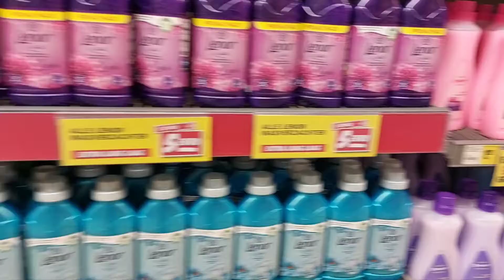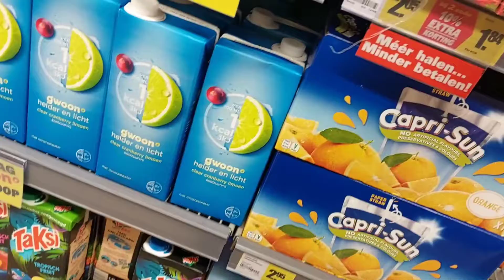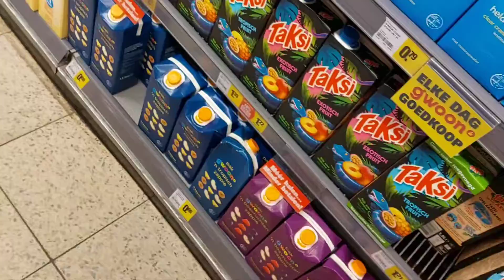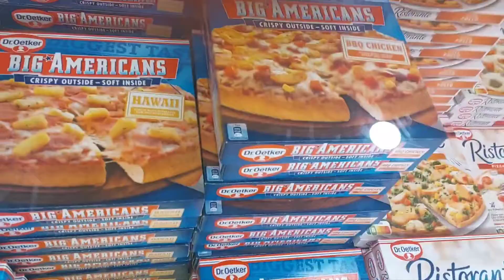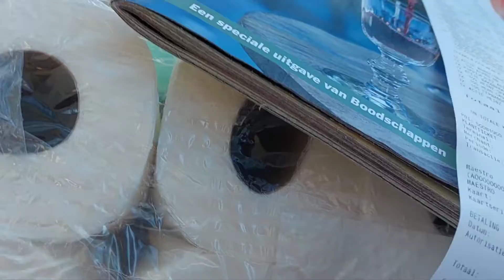Belanja Mingguan Di Supermarket Gak Bisa Hemat Semua Mahal!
Belanja Mingguan Isi dapur untuk 3 orang di Nederland udah berusaha irit tapi tetap banyak ya. semua harga naik tempat kalian gimana, bukan pamer ya tapi beginilah belanjaan kita untuk kebutuhan dapur karena setiap hari makan di rumah dan masak sendiri

Grocery Shopping on Sunday in Supermarket